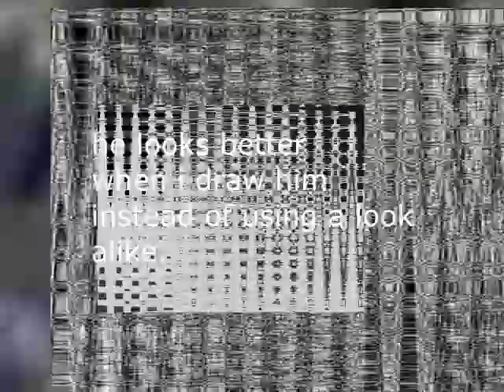Veg Replacement Tennis Overslept Round 9